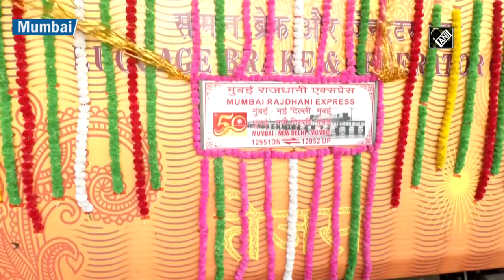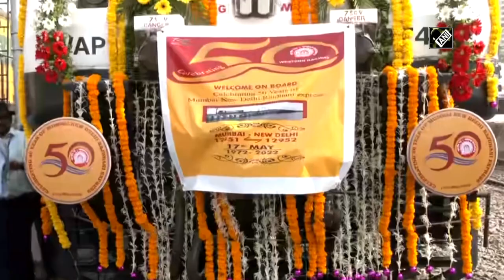WR | Indian Railways rejoices as Mumbai-Delhi Tejas Rajdhani Express turns 50